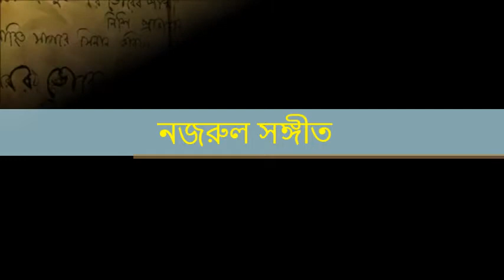আমি যার নুপুরের ছন্দ | নজরুল সঙ্গীত | মানস কুমার দাশ | AMi Jar Nupurer Chanda | Manas Kumar Das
আমি যার নূপুরের ছন্দ বেণুকার সুর
কে সেই সুন্দর, কে?
আমি যার বিলাস যমুনা বিরহ বিধুর

যাহার গলে আমি বনমালা
আমি যার কথার কুসুমডালা
না দেখা সুদূর

যার শিখীপাখা লেখনী হয়ে
গোপনে মোরে কবিতা লেখায়
সে রহে কোথায় হায়?

আমি যার বরষার আনন্দ কেকা
নৃত্যের সঙ্গিনী দামিনীরেখা
যে মম অঙ্গের কাঁকন-কেয়ূর